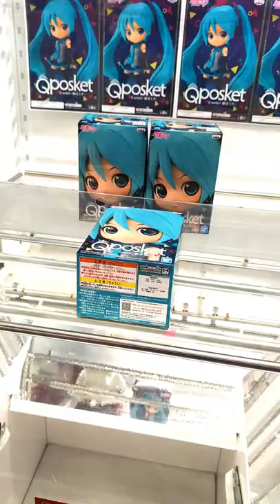In The Game Center - March Part 1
Quick look at what's on the machines in Sega this month!